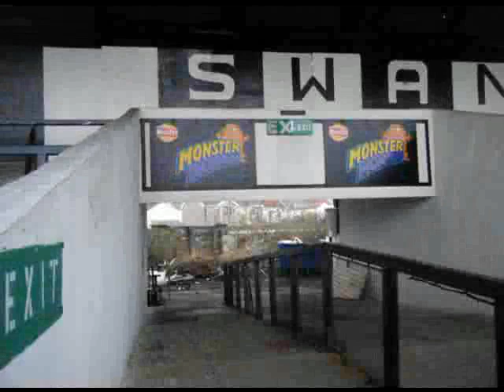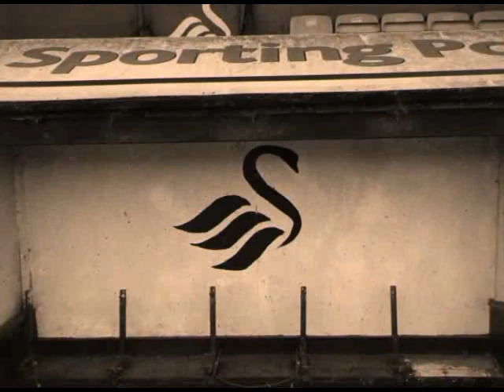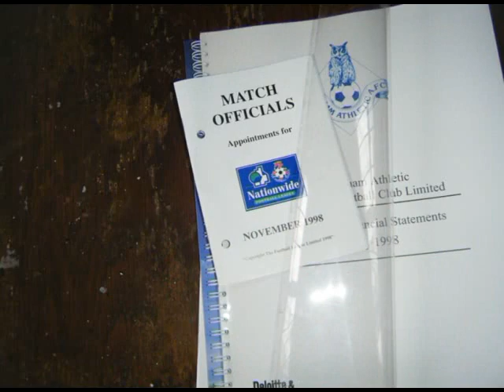The Vetch Field: Demise & Demolition Pt. 2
Second part of a series of videos chronicling the end of the Vetch Field, home of Swansea City AFC, in its physical form.

Photographs are all my own work, but feel free to reuse them - message me if you want high resolution copies of them.